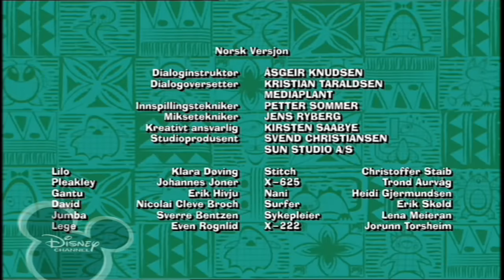Disney Channel Scandinavia - LILO & STITCH: THE SERIES - End Credits